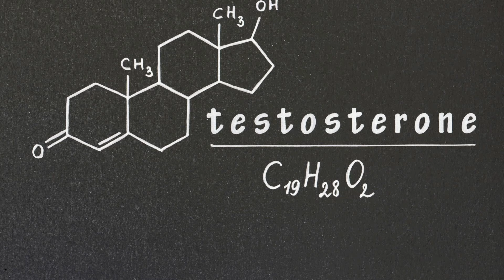How to increase Testosterone Naturally by Dr. Sunil Patidar | Men's Talk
नमस्कार दोस्तों ,  मैं हूं आपका दोस्त डॉक्टर सुनील  पाटीदार ,आज हम बात करेंगे How to increase Testosterone Naturally in Hindi

Our Intro: - Dr. Sunil Patidar is a Renowned Sexologist in Bhopal (India). Dr. Patidar is a certified sexologist & counselor. He has practiced Homeopathy and their specialization in Sexology.
Clinic address: - Shop no.70, Near Shri Krishna Dairy 11 no. Market, Arera Colony, Bhopal, Madhya Pradesh 462016

Any information on diseases and treatmens available at this channel is intented for general guidance only. Always seek the advice of your physician or other qualified health care professional with questions you may have regrding your medical condition. Our channel shall not be liable for any direct, incidental, Consequential, indirect or punitive damages arising out of access to or use of any content available on this channel. Wishing you good health, fitness and happiness.
Thanks and Regard; - Dr. Sunil Patidar